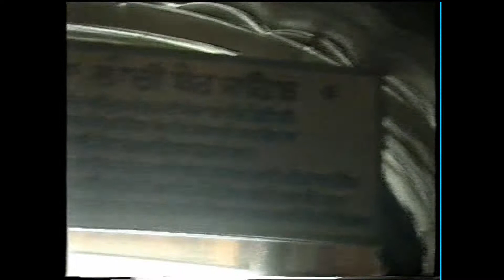Ceremony in the Golden Temple. Footage from 1998_part two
There is palki sahib ceremony in the Golden temple which takes place twice in day. Palki sahib ceremony is when the holy book Guru Granth sahib is carried to a room for night stay. This is symbolic gesture.

The holy singing is stopped, some of particular hymns are read by the respected priest then book is closed and after performing the prayer the book is placed in a golden palanquin which is carried by all the devotees who are lined up to take seva, it all happens amidst chanting and reciting of hymns ,A one man blow trumpet, It so spectacular and spiritual.

In the morning again same ceremony is being held when the Guru Granth sahib is taken back to the Temple, and the book is opened randomly and right page is read by the reader that is {hukamnama} the order of day. Every one listen to that respectfully.

The timing of ceremony dose vary as per the season

In these days in the evening it start at 10pm

and in the morning at 4am

The ceremony is worth to witness

Description courtesy of Gurinder Johal